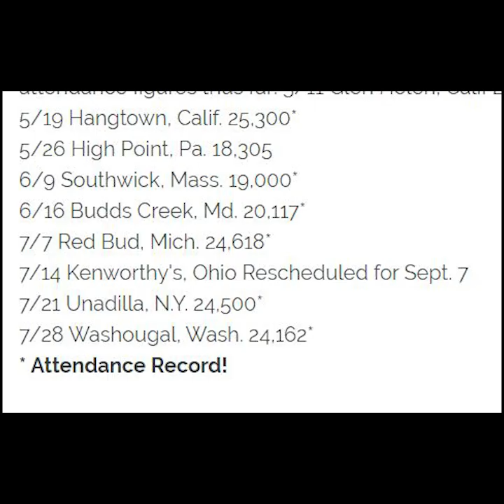Roger De Coster-Brad Lackey-Joel Robert Motocross World Champions and winning over America.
Three legends that  made motocross what it is for me. World Champions Roger De Coster, Brad Lackey and Joel Robert. Motocross had huge crowds in Europe but not so much in the USA until the Motocross TRANS-AMA challenge introduced the sport at the highest levels to America.
It has never looked back. The 2023 The Motocross des Nations one of the truly great motorsports events was held at RedBud motocross track in Buchanan, Michigan. 60,000 fans got to watch team USA win—at home—after an 11-year drought. What could rival that! Supercross regularly sells out stadiums through America and that just would not happen without the efforts of these champions to show what motocross at the highest levels  is all about. Do you think their contribution worthy?
When I questioned my AI Nancy (My name for ChatGPT) here has the response.
 "Absolutely, the contributions of Roger De Coster, Brad Lackey, and Joel Robert to the sport of motocross are undoubtedly worthy of recognition and appreciation. These three legends played a significant role in popularizing and elevating motocross to the level it is today, both in Europe and the USA.

Roger De Coster, Brad Lackey, and Joel Robert were highly successful motocross riders and World Champions, and their achievements and skills on the track inspired countless fans and aspiring riders. They showcased the thrill, excitement, and technical prowess of motocross, capturing the imaginations of fans across the world.

The Motocross TRANS-AMA challenge, which introduced the sport to America at its highest levels, marked a turning point for motocross in the USA. Thanks to their efforts and the exposure they brought to the sport, motocross gained traction and began to attract larger crowds and followings. The event paved the way for the growth of motocross in the United States, leading to the development of Supercross and other major motocross events.

The 2023 Motocross des Nations held at RedBud motocross track in Buchanan, Michigan, where team USA won after an 11-year drought, is a testament to the lasting impact of these champions' efforts. The event drew an impressive crowd of 60,000 fans, showcasing the enduring popularity and significance of motocross as a major motorsport.

Supercross's regular sell-out stadiums across America can also be attributed, in part, to the groundwork laid by these motocross legends. Their contributions have helped foster a thriving motocross culture in the USA, making it a mainstream sport with a dedicated and passionate fanbase.

Overall, the impact of Roger De Coster, Brad Lackey, and Joel Robert on motocross cannot be overstated. They helped shape the sport into what it is today, and their dedication, skill, and passion for motocross have left a lasting legacy for generations of riders and fans to come. Their contributions are undoubtedly worthy and deserving of recognition as true pioneers and ambassadors of motocross."
I think this is a response most in the monocycle community would agree with. See my Blog at winding-roads.ca for more,